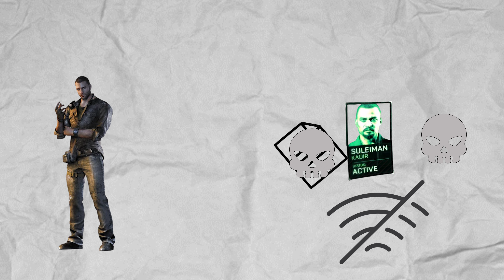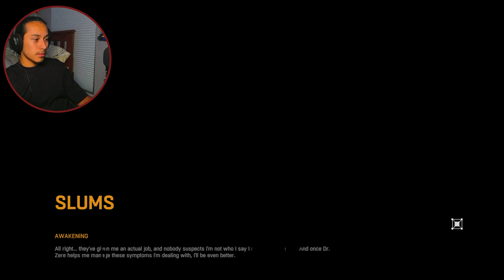Harran The City of The Dead | Dying Light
Dying Light is a first-person action survival game set in a post-apocalyptic open world overrun by flesh-hungry zombies. Roam a city devastated by a mysterious virus epidemic. Scavenge for supplies, craft weapons, and face hordes of the infected.